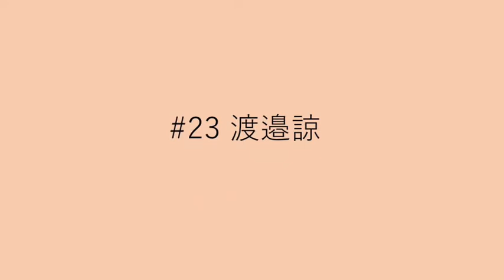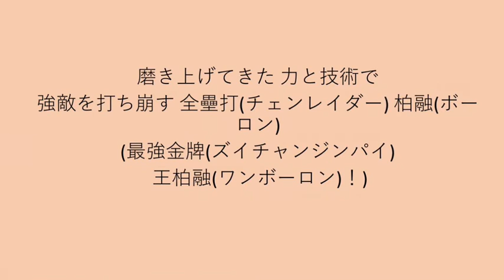日本ハム 2019 新応援歌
北海道日本ハムファイターズの2019年の新応援歌です。

選手
渡邉諒
王柏融

渡邉の応援歌は「旅立ちの日に」に雰囲気が似ている気がします。
王柏融は、前奏の難易度が高い。